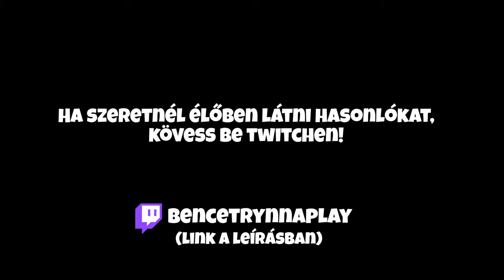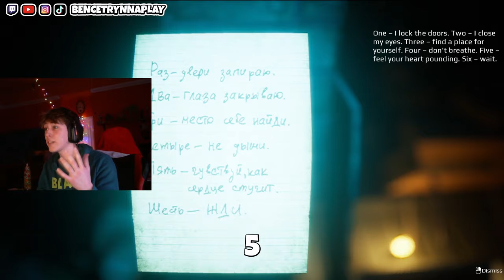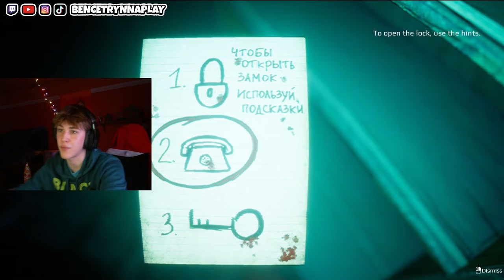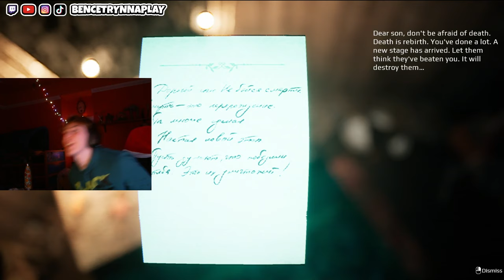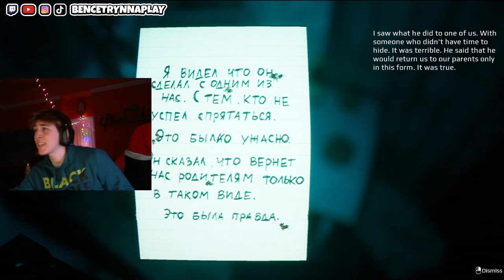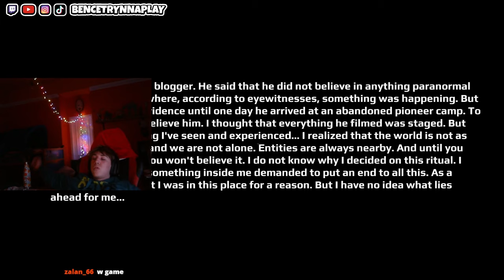NEM HAGY A NAGYI! (I'm counting to 6...)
Véletlen betévedtünk egy elhagyatott városba, ahol muszáj bemennünk egy házba...
Vajon kijutunk élve?